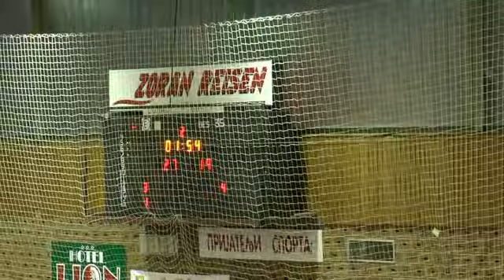OKK Jagodina - KK Paracin